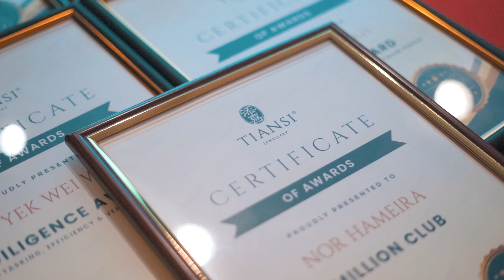【TIANSI】Annual Dinner Event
Want to find a suitable production team to record down the highlights of company events?🤗

Come and find us!✨ We are your only choice! 🌟

🌟PRISM production provides a full set of visual marketing strategy, from content ideas, production to finished product. Bring you the most perfect vision effect! 🎞️📸